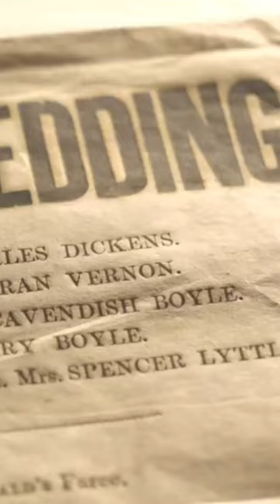One of England’s GREATEST CASTLES is now a FAMILY HOME